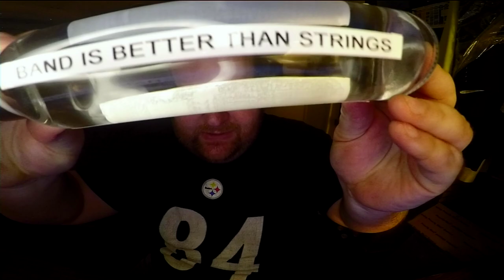Jon Drinks Water #8764 Sponsored Water; Band is Better than Strings